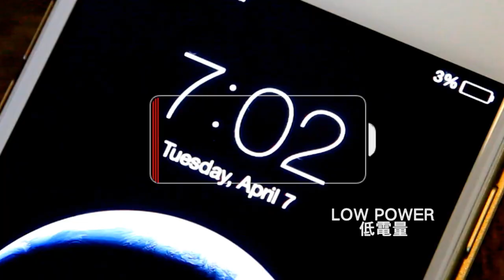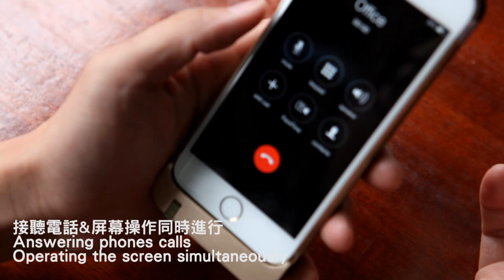EZtalk Battery Case Official Trailer #1